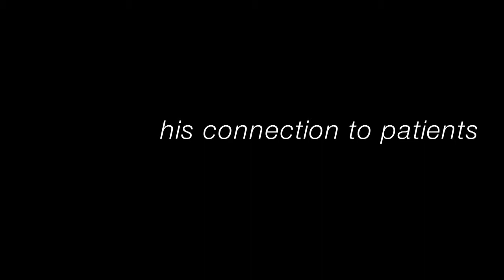James Kuo MD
Dr. Kuo is a breast imaging radiologist at the PIH Health Breast Health Center in Whittier, CA.